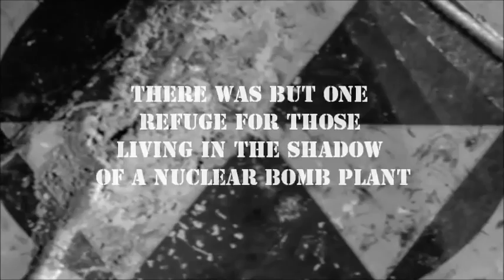▶ Helter Shelter A backyard time capsule in the shadow of the Bomb Plant ARKHAIOS FESTIVAL TRAILER